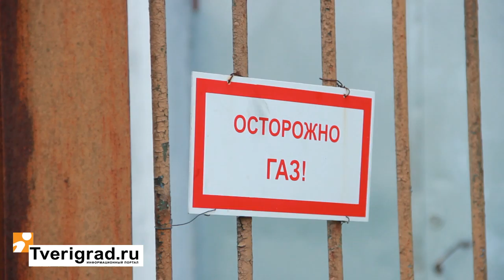газовая война в твери